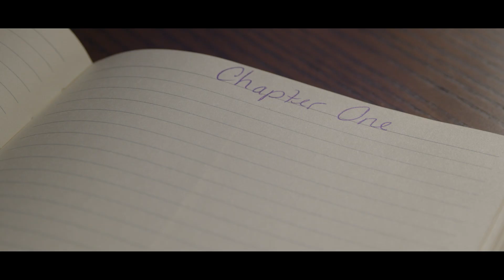Super Bloom by Megan Tady - Book Trailer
In this sparkling, heartwarming debut set at an iconic Vermont spa, massage therapist Joan Johnston struggles with grief. Can a quirky assignment from a demanding, eccentric author help Joan rewrite her life?

Massage therapist Joan Johnston can’t seem to get her life back on track. She’s wallowing in grief over the accidental death of her boyfriend, Samuel, and her attitude is now seriously jeopardizing her job at Apex Inn & Spa, a Vermont institution, as well as her friendships. Then a new client, Carmen Bronze—famous for her bestselling romance novels as well as her crazy demands and flaming temper—offers Joan the chance to pay down her massage school debt and get back in her boss’ good graces at work. All Joan needs to do is funnel Carmen insider dirt for her next book, which is set at a spa. Joan’s not sure, but she’s out of better options and takes the deal.

As the task unexpectedly reawakens a dormant talent in Joan, she’s irresistibly drawn to writing her own romance novel—one based on her relationship with Samuel that stretches into the bright future they didn’t get to share. Writing seems to be the therapy Joan so desperately needs, and her heart begins to open to unlikely friendships, workplace injustice, and even a new romance.

But it’s not that easy, especially with the intensity of Carmen breathing down her neck. When Carmen discovers what Joan has been up to, she snatches Joan's hand-written manuscript and claims it as her own, leading Joan’s new motley crew of friends to hatch an audacious (and hilarious) plan to get it back.

A heartfelt look at taking second chances in life and in love, Tady’s uplifting debut will have readers rooting for Joan on every page—as well as laughing out loud at her one-of-a-kind wit. Available where books are sold.